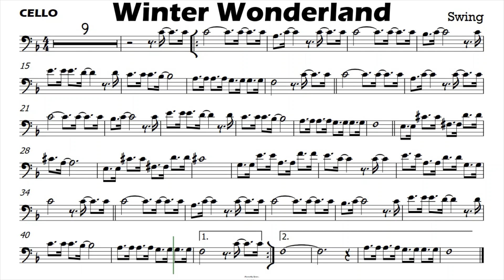WINTER WONDERLAND Cello Sheet Music Backing Track Play Along Partitura